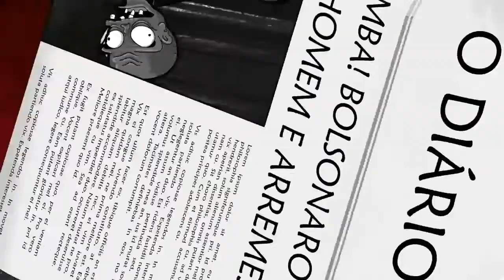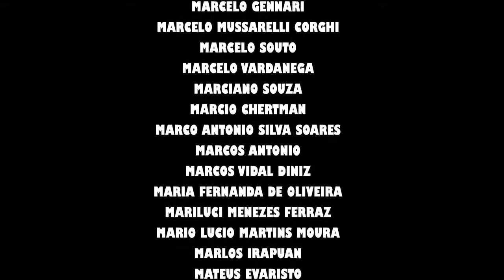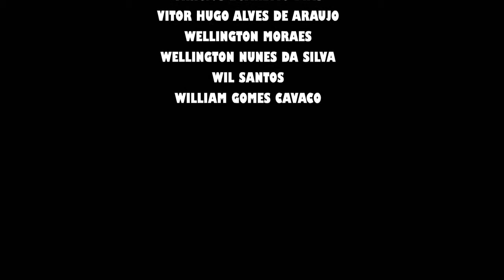Retrospectiva Zumbis em Brasília ep 11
Criador André Guedes